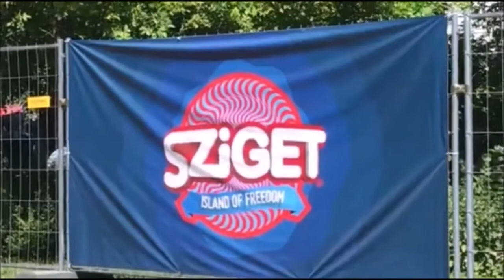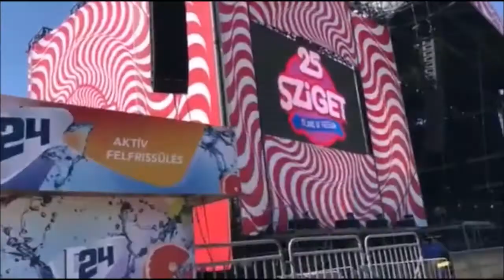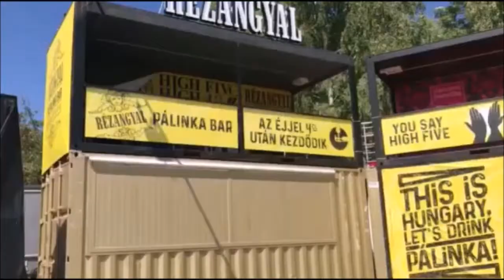Sziget 2017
A 25. jubileumi Sziget sajtóbejárásán forgattunk. Tartsatok velünk és nyerjetek betekintést az idei Sziget kulisszatitkaiba!